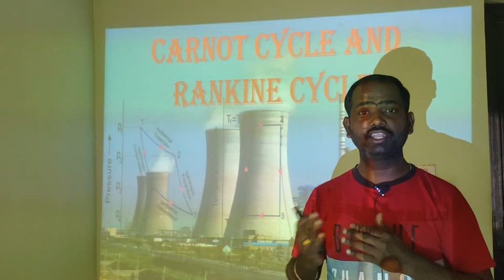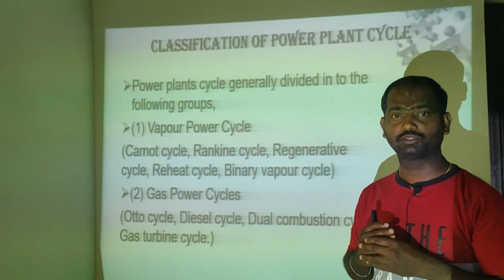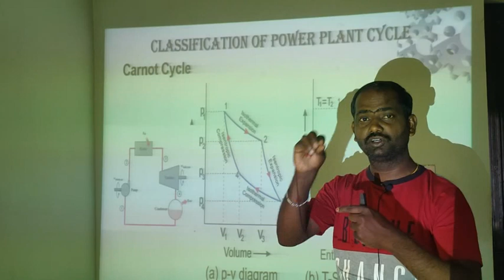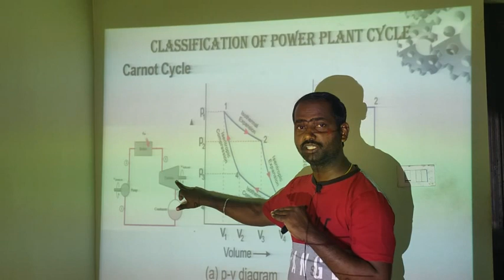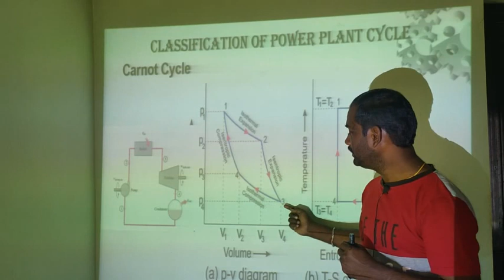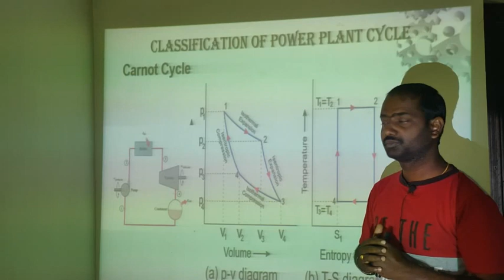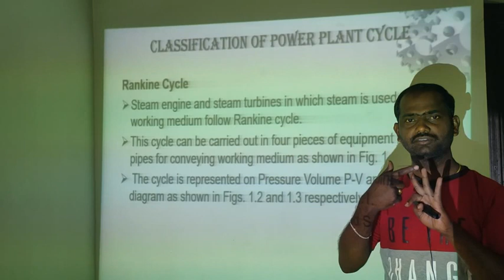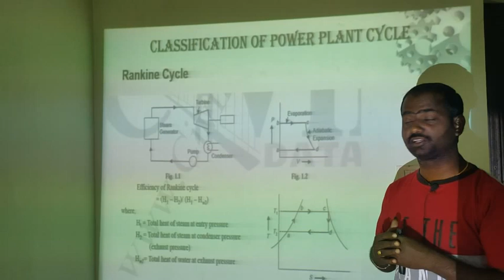Carnot cycle and Rankine cycle working in power plant telugu lecture